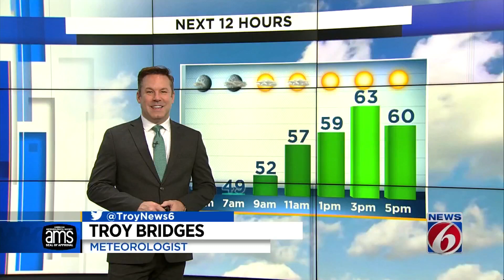Brrr! Here come the cold temps